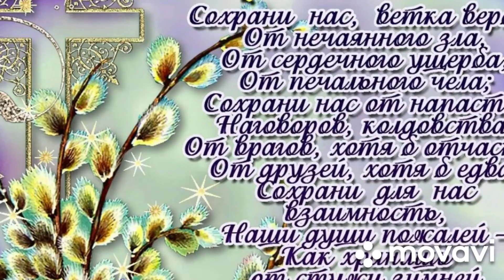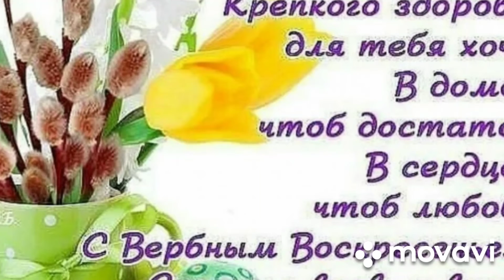С ВЕРБНЫМ ВОСКРЕСЕНИЕМ